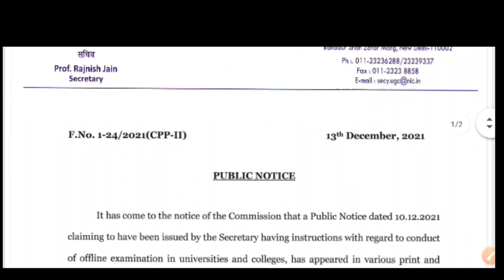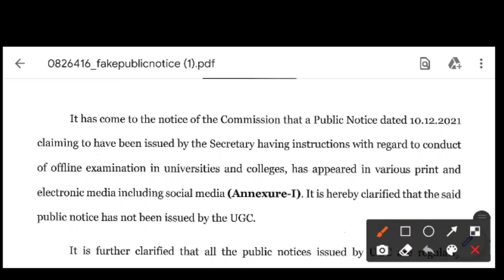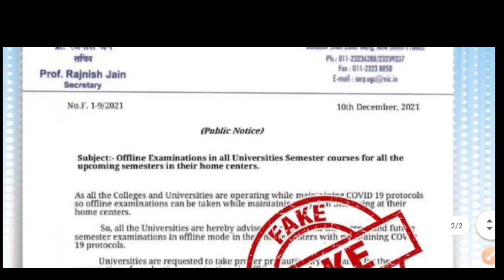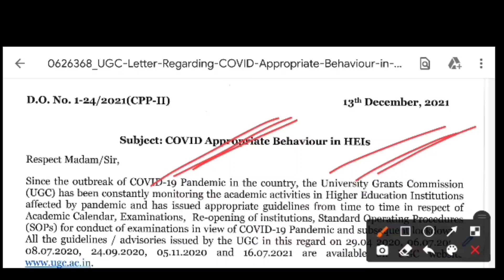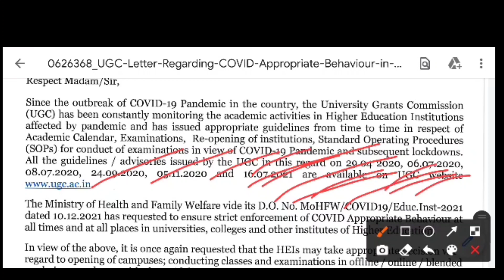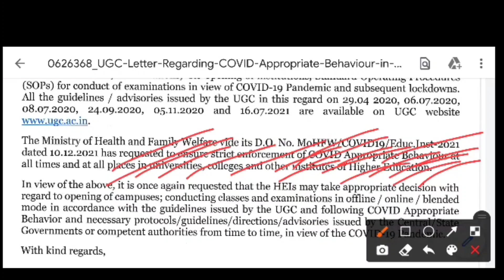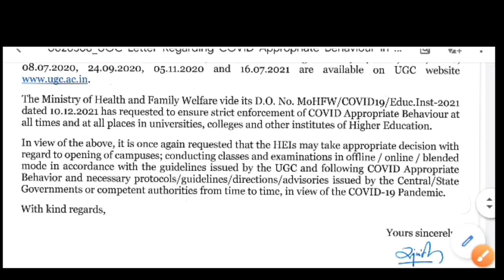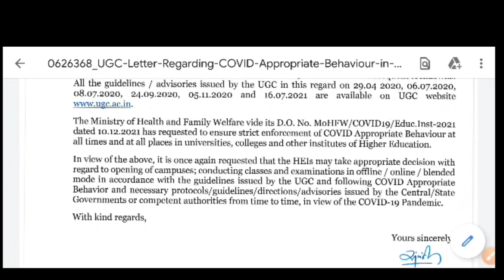পরীক্ষা নিয়ে UGC র নতুন নির্দেশিকা: UGC New Guideline on Exam 2021 | Online Offline Exam | ODD Sem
UGC New Guidelines on Exam 2021. Where UGC Mentioned points for odd sem exam 2021.Next semester mode.

Covered Topics:
ugc new notice on offline exam 2021
ugc new exam notice 2021
wbhed odd sem exam notice 2021
wb odd sem exam 2021 in online
rabindra bharati university odd sem exam 2021
rbu odd sem exam 2021
rbu ug pg bed exam in online mode
calcutta university odd sem exam 2021 online
cu odd sem exam online
calcutta university ug pg odd sem exam 2021
jadavpur university exam 2021
nbu odd sem exam 2021
wbsu odd sem exam 2022
uem odd sem
vidyasagar university ug pg odd sem exam 2021
kalyani university odd sem exam 2022
burdwan university odd sem exam 2021
burdwan university odd sem exam 2022
Calcutta university exam 2022
cu exam 2021-22
calcutta university
kalyani university
ku dodl exam 2022
kalyani university ug pg exam
kalyani university exam 2021
odd sem
odd semester exam in west bengal
west bengal college odd sem exam 2021
new odd sem exam routine
odd sem exam online offline
wb college university reopening 2021-22
new planning for offline classes
cu exam news
calcutta university exam online or offline
wbsu odd sem exam
calcutta university odd sem
makaut odd sem exam 2021
jadavpur university odd sem
calcutta university reopening meeting update
jadavpur university reopening meeting update
rbu reopening meeting update
calcutta university odd sem exam 2022
sanskrit college reopen meeting update
wb engineering college reopen 2021
hostel reopen 2021
wb college reopen 2021
wb university reopening 2021
college exam 2021
calcutta university reopening
cu odd sem exam 2021
odd sem exam online or offline
wb odd semester exam date
wb odd sem exam
pg exam 2021
odd sem in december
madhyamik exam
kalyani university odd sem exam
burdwan university odd sem exam
vidyasagar university odd sem exam
cbpbu odd sem exam 2021
skbu odd sem exam 2021
OFFLINE CLASS MEANS OFFLINE EXAM
cu semester
ugc news today
wbsu odd semester exam 2021
west bengal offline class
govt jobs 2021
West Bengal College exam in online mode
WB school college exam update
wb exam mode
wb cm on school college reopening
wb offline exam 2021
offline exam 2022
college university reopening 2021
b.ed exam online offline
burdwan university
calcutta university exam
CBSE Madhyamik Exam 2022
CBSE HS Exam 2022
cbse class 10 & 12 exam 2022
wb b.ed exam 2022
b.ed admission 2021-23
odd semester exam 2022
wb college exam 2022
Hs 2021 review
wb even sem result
knu odd sem exam
wb cm on campus reopening 2021
ugc guidelines on exam